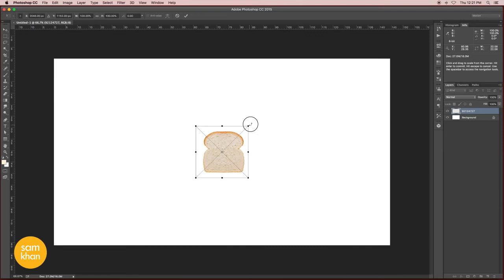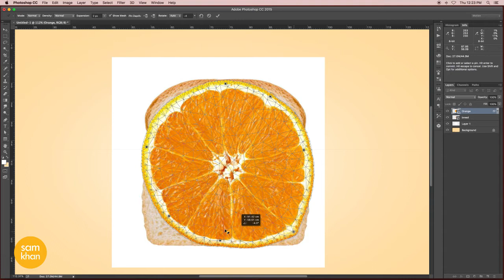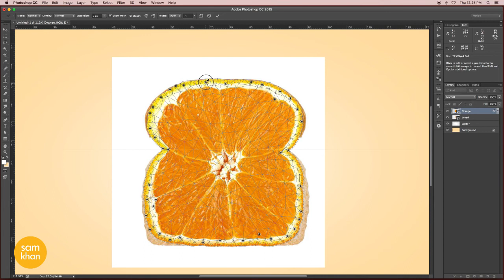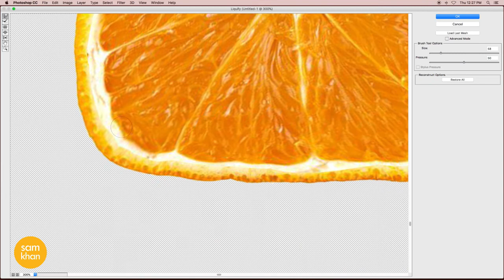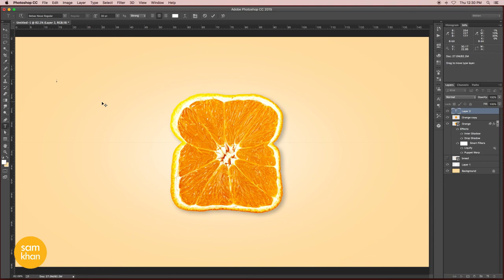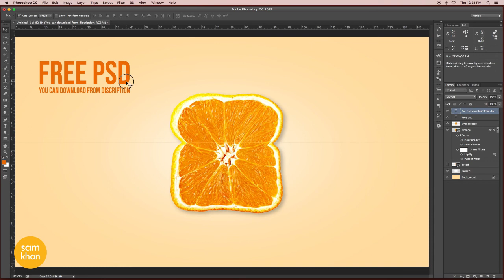Photoshop tutorial | How to create Orange Bread in photoshop 2017 tutorials by samkhancreative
Photoshop tutorial | How to create Orange Bread in Photoshop tutorials by samkhancreative

Features include:

designing
how to make
effect
cs5
cs6
cc
creative cloud
easy
tricks
help
remove
image
blur
logo
trucos
face
designs
levels
ted talks
picture
texture
photoshop basics tutorial
photography
design
tutorials
text
how to edit photo
crafts
 beginners
shadow
layer
burn
5-minute crafts
mask
transformation
lipstick
effects
photoshop effect
color
basic
create
education
water effect
fantasy
 resolution
software
advanced
displacement
layers
tips
diy projects
lightroom
typography
photograph
photos
background
adjustment
cc 2017
poster
for beginners
editing
photo editor
outdoor
size
retouch
copy
photoshop cs6
brush
portrait
photoshop 2018
retouching
life hacks
sunset
ptc
photo edit
bulb
filter
opacity
photo shop
photoshop tips
rain effect
gimp
picsart
photoshop online
cs4
blend
crop
ted talk
remove background
arunz creation
smoke effect
photoshop editor
graffiti
dispersion
adobe photoshop cc 2017 tutorial
color range
manipulation tutorial
poster design
contrast
change background
portrait photography
photography tutorial
photoshop manipulation tutorial
cs5
photoshop background
cut out hair
illustrator
adobe illustrator
surreal
how to cut out hair in photoshop
blend mode
adobe creative cloud
displace
photoshop tutorials
abstract
creative cloud
useful things
photoshop help
tapash editz
brightness
dodge tool
software tutorial
art photo
hair photoshop
phlearn
layer mask
photoshop photo effects
double exposure
photoshop hair
photoshop update
photoshop search
adjustment layer
3d effect in photoshop
color grading
graphic design
3d manipulation
learn photoshop
pen tool
gradient
artwork
lifehacks
disintegration effect
photoshop tutorial photo effects
photoshop cs3
photoshop effects tutorial
blend if
photoshop color effects
adjustment layers
photoshop tutorial beginner
disintegration
photoshop light effects
photoshop brush
in depth
adobe photoshop tutorials for beginners
basic manipulation
smart object
photoshop tutorials photo effects
image editing
handcraft
image manipulation
proyectos faciles
nace
portrait edit
terry white
compositing
samkhan
samkhans
samkhancreative
sam khan creative
creativesamkhan
creative samkhan
how-to
remove
class
image
ted talks
2017
how to make
easy
change
highend
fix
photoshop
photography
text
beginners
burn
how to photoshop
ted
photoshop 2017
photoshop effect
basic effects photo
software
logo
editing
photoshop tutorial
tedtalks
typography
background
effect
photograph
color correction
brush
portrait
professional
tutorials
tutorial photoshop